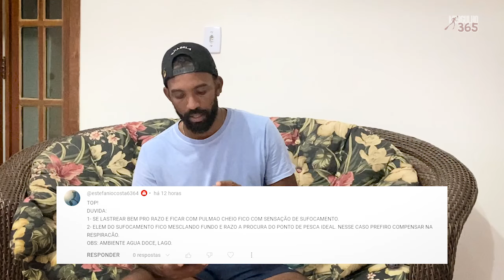(#55) pergunta e resposta